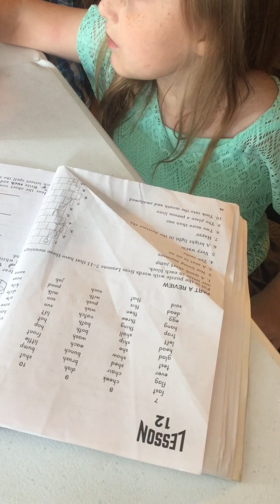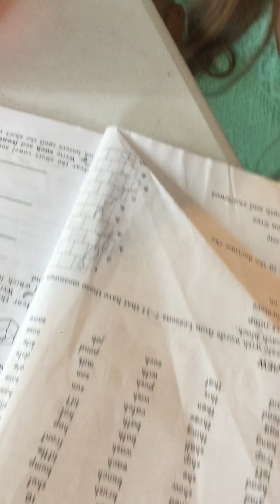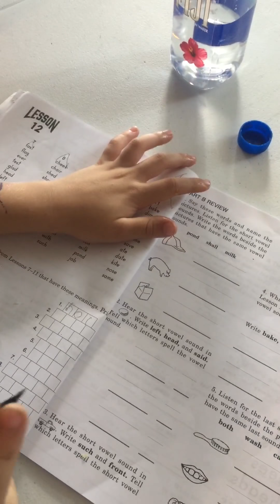Homeschooling: one of their more cooperative moments